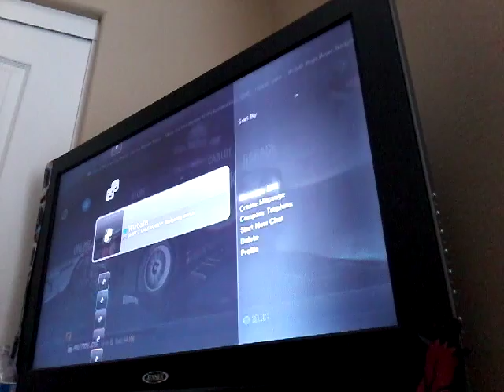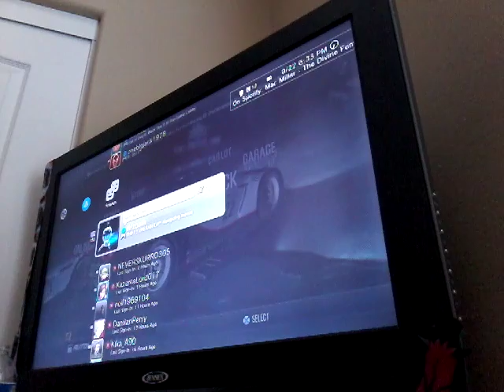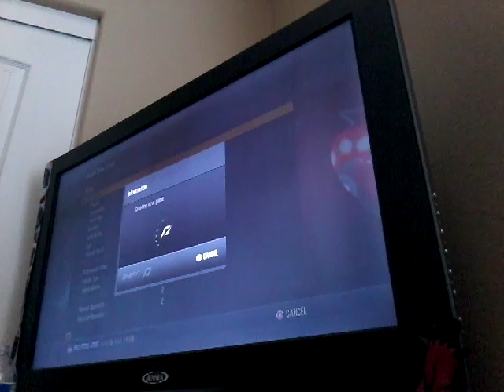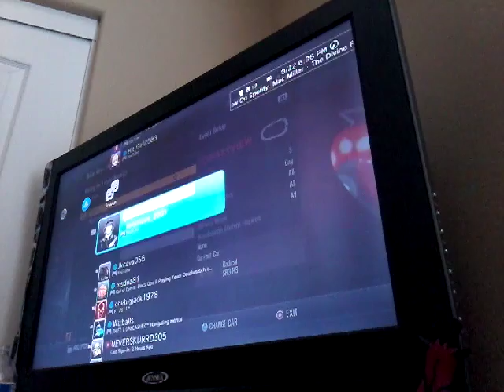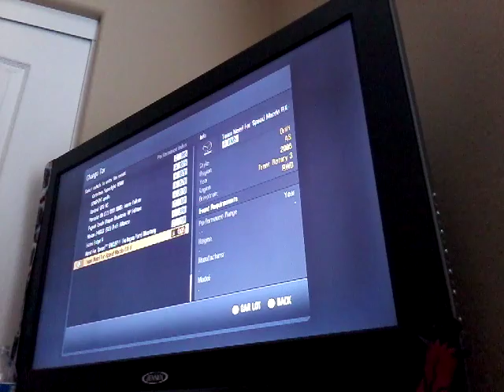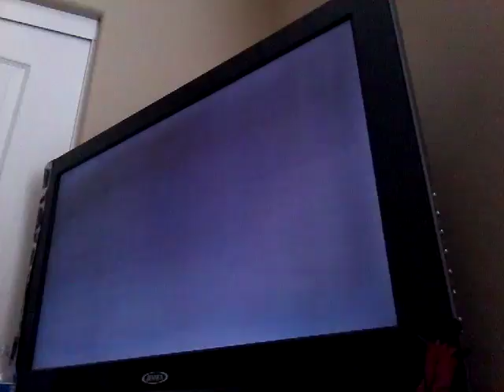Shift 2 unleashed ps3 game play